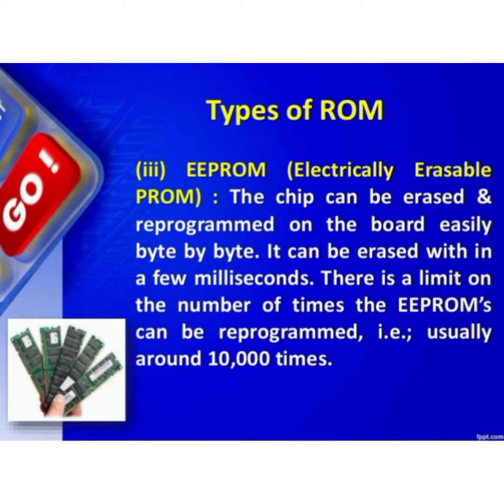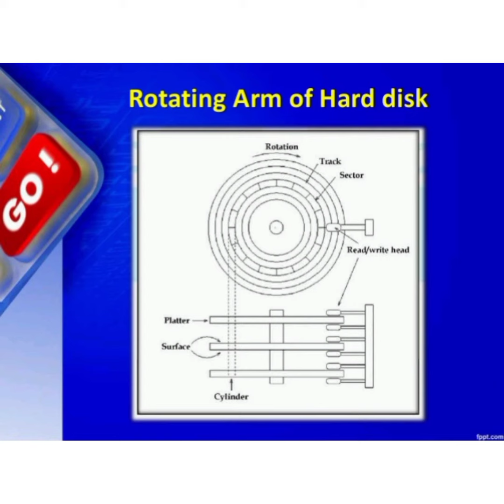Types of rom . Explain secondary Memory.